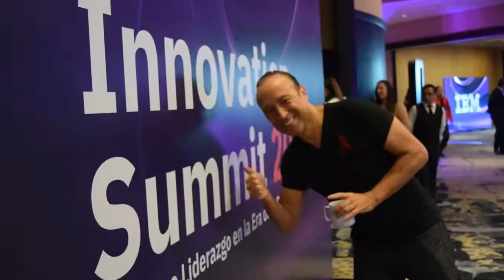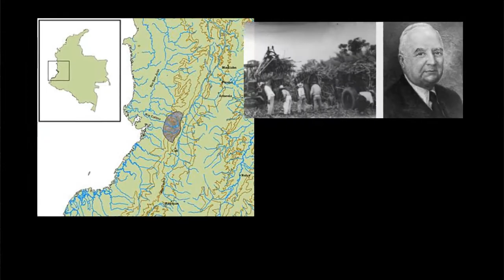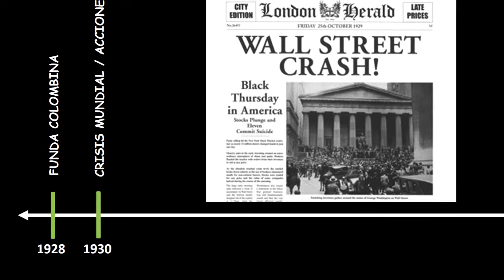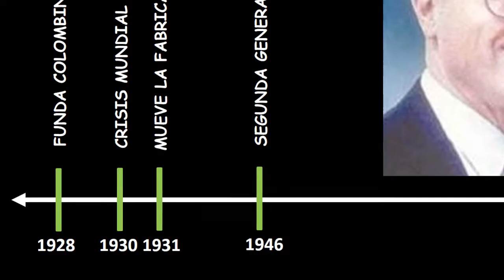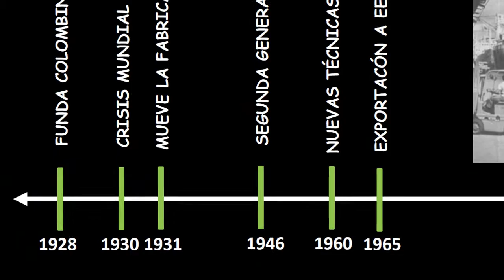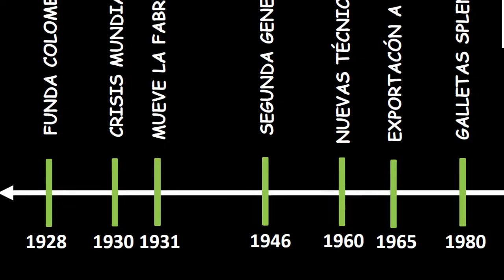LA HISTORIA DE COLOMBINA Casos Empresariales Exitosos😊 | Confitería y Galletas desde Colombia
CASO COLOMBINA
Puedes contactarme en:

Colombina S.A. es una de las empresas emblemáticas de los chocolates y confitería en Latinoamérica. Fue fundada por Hernando Caicedo a inicios del siglo pasado.

Veamos un poco de su historia. Hernando Caicedo era un joven visionario proveniente de una familia que tenía tierras en el valle el Cauca en Colombia.

 A los 28 años, en 1918, recibió como posesión 267 hectáreas de tierras en el margen izquierdo del río La Paila que comenzó a trabajar incansablemente recorriéndolas a caballo, sembrándolas y aumentado su rendimiento.

 Ya en 1927 había duplica su extensión en base a la adquisición de las fincas vecinas.

Este es el primer aprendizaje del emprendedor donde con mucho trabajo y una visión clara de dónde quiere llegar, va convirtiendo un sueño en realidad.

En 1928 fundó la empresa Colombina para transformar el azúcar excedente de su ingenio en caramelos.  Esta fábrica de dulces Colombina fue el nuevo proyecto de Hernando Caicedo en sociedad con Alfonso Vallejo y Jorge Koppenhague. Se dice que el nombre original fue inspirado en  la ópera “Pagliacci” de Ruggero Leoncavallo  y sus personajes Pierrot y Colombina, que se había presentado en Cali en 1921.

Llegó 1930 con la crisis económica mundial que hizo repensar al empresario si debía de mantener la fábrica o concentrarse en su negocio central que era el azúcar. Don Hernando decisión seguir con el negocio y compró la participación de sus cuatro socios quienes pensaron que iba a quebrar.

Este es un segundo aprendizaje para los emprendedores: En tiempos difíciles, algunas personas visualizan oportunidades y perseveran en salir adelante por más difícil que sea el entorno.

Una de las decisiones de don Hernando fue mover la sede de la empresa desde Cali a Zarzal, cerca de Riopaila, donde los salarios eran más bajos, había insumos disponibles (leche y azúcar), además de la cercanía a los mercados Medellín y Bogotá.

Además, invirtió en nueva tecnología trayendo de Estados Unidos una maquinaria con capacidad de producción diaria de 360 kilogramos de dulce.

La empresa comenzó a crecer sin parar y se convirtió para los colombianos en sinónimos de dulces donde resaltaban sus chupetas planas de leche que sirvió de punta de lanza para las otras líneas.

En 1946 la segunda generación ingresa a la gestión donde Jaime Hernando Caicedo, hijo de Don Hernando, asume la gerencia de la empresa. Esto le da nuevos aires y fuerza a la empresa.

Ya para 1960 se habían incorporado a la fábrica técnicas europeas con las que se comenzaron a fabricar rellenos y mermeladas con sabores naturales de frutos propios de la región, reemplazando las esencias artificiales.

Jaime Caicedo tenía una visión exportadora por lo que se propuso poner a Colombina al alcance del mundo.  Por eso emprendió un recorrido por Centroamérica, Europa y Norteamérica entrando a comercios, buscando abrir mercados y participando en ferias industriales.

Por su paso por Europa tomaron cuenta que se estaban produciendo las primeras máquinas para hacer bombones rellenos, basados en el modelo de los chocolates suizos. Todo un éxito al traerlas a América.

En 1965 Colombina comienza su exportación a los Estados Unidos desde donde también traen la idea del chicle a Colombia. De ahí nace el luego famoso Bon Bon Bum.

Tercer mensaje a los emprendedores: Siempre debes de estar con la mente abierta para captar nuevas oportunidades e incorporarlas a tu empresa.

Luego siguió un desarrollo sostenible durante los siguientes periodos ingresando en los años 80 a la categoría de galletas con la adquisición de Splendid.

En el 2004 Colombina adquirió la totalidad de la empresa Inalac, Helados LIS, con planta de producción en Medellín y en el 2006 de la fábrica de helados Robin Hood consolidando su posición en esa categoría.

Luego las primeras décadas del siglo XXI se caracterizó por la compra de otras empresas que le permitieron ampliar y consolidar su portafolio.

casos empresariales exitosos,
casos empresariales,
caso la Colombia,
historia de La Colombina,
Historias de empresarios exitosos,
La Colombina de Colombia
Galletas La Colombina,
Chocolates La Colombima,
Bon Bon Bum La Colombina,
La Colombina Hernando Caicedo,
Biografia Hernando Caicedo,
Hernando Caicedo historia,
Hernando Caicedo Colombia,
Valle del Cauca Hernando Caicedo,
Empresario Hernando Caicedo,
anuor,
anuor aguilar,